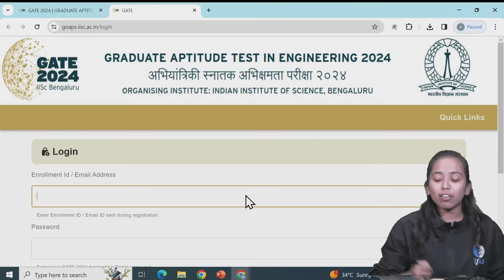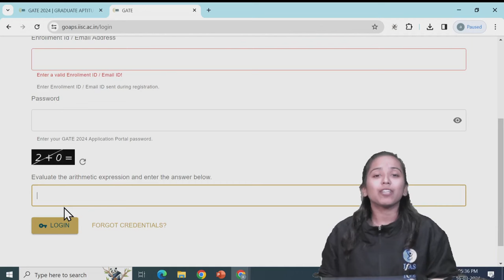Big News GATE Result 2024 Out | Check Now Your Ranks & Marks | GATE 2024 Scorecard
Exciting news for GATE aspirants! The GATE 2024 results are now out. Check your ranks, marks, and download your scorecard to see your performance. Don't miss this opportunity to evaluate your hard work and plan your next steps accordingly.

IFAS: India's No. 1 Institute for GATE,SET & CSIR Examination!!
Need help? Dear Aspirants, Want to crack the GATE exam? Talk to an Academic Expert: Call @ 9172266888